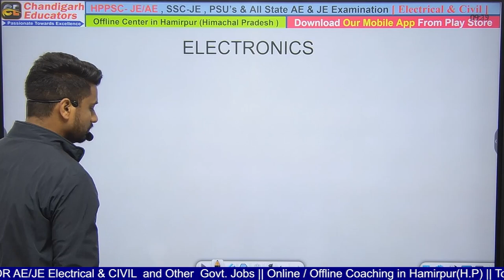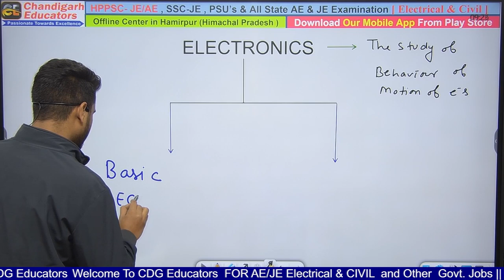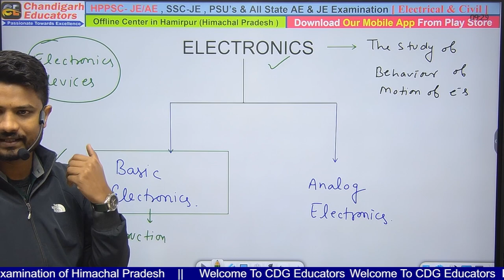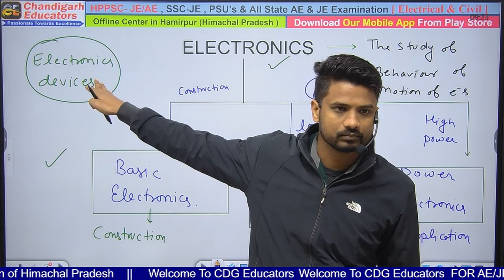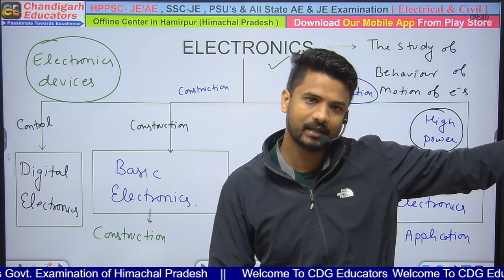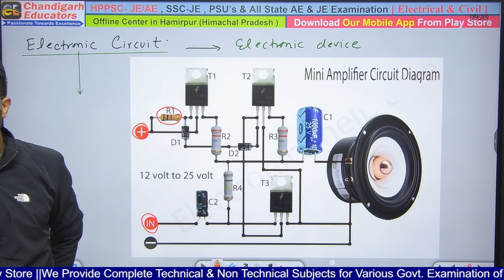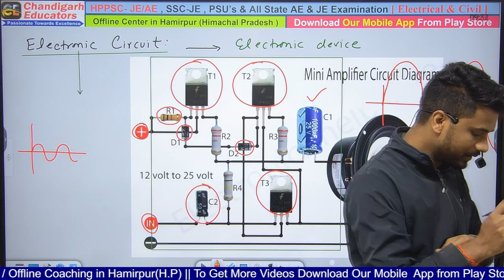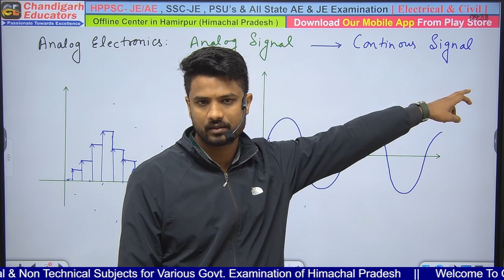Demo Class | Analog Electronics | CDG Educators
➤Offline Classes are in Hamirpur (H.P) [Near NIT]
➤Application Name: Chandigarh Educators

📲Call Chandigarh Educators team 👉🏻 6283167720  or 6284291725

➤These Courses includes Complete Nontechnical Subjects & 500+ Videos Lectures and daily Live Classes for Online Courses

You can enroll to Offline or online classes to  get the following benefits:
1. Learn from your favorite teacher.
2. Dedicated DOUBT sessions.
3. One Subscription, Unlimited Access to Live Online Classes and Recorded Videos.
4. Real-time interaction with best-in-class teachers.
5. You can ask doubts in live online or offline  classes.
6. Limited students in each Offline batches.
7. Free Complete Study material & Mock Test Series for Enrolled Students
 ➤ iOS: Download Classplus app from App store & ORG Code - QIUSF